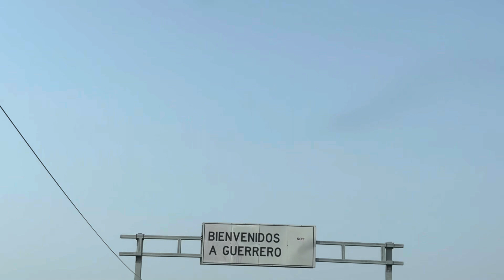Se cumplió su sueño lo necesitaba mucho. También Mela tuvo su regalito les compartimos sus alegrías